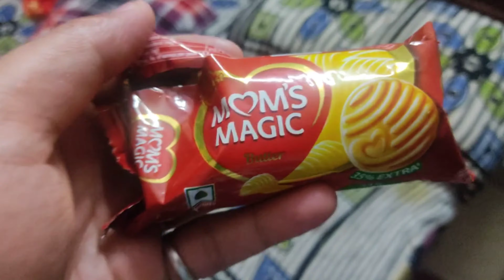Practical viva Acha hua 🥰💙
Hii guys

If enjoy then hit likes 💙

kaillishvlog